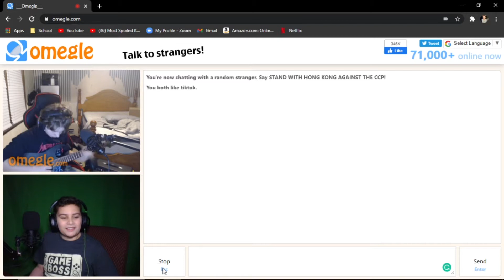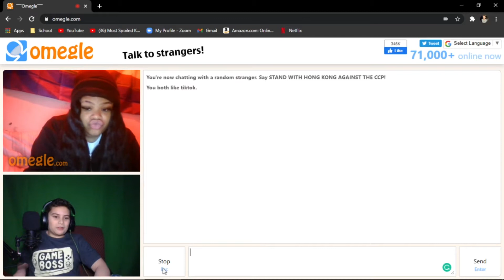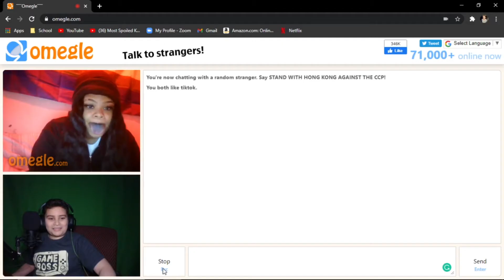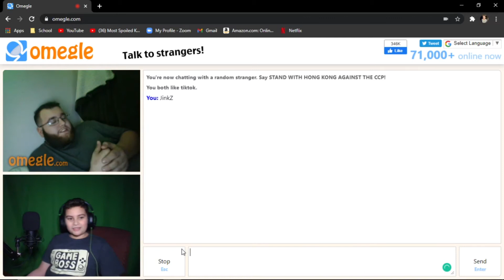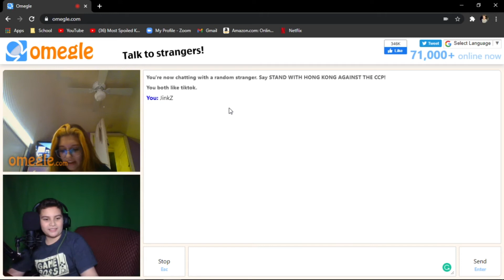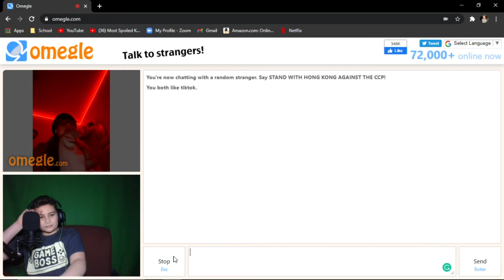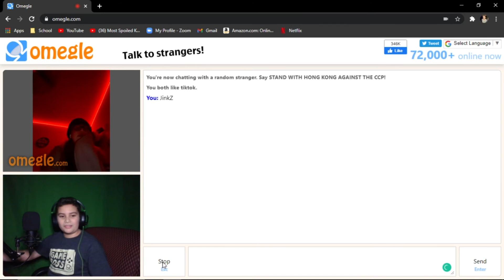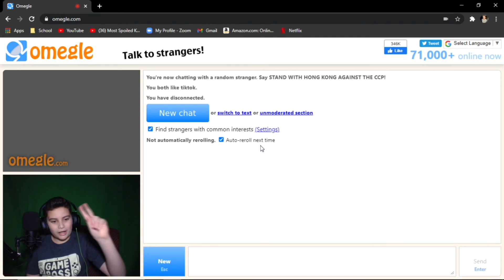SPREADING POSITIVITY ON OMEGLE!